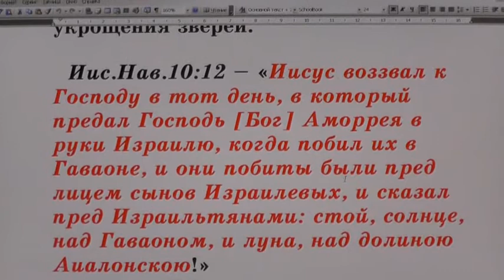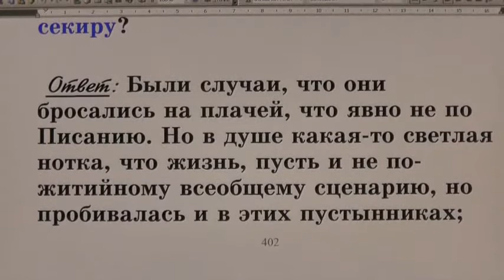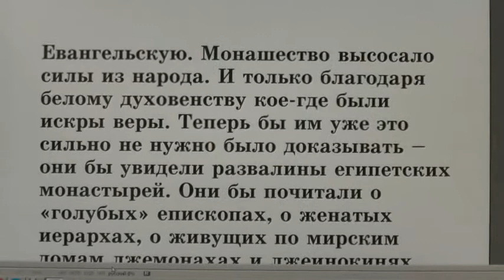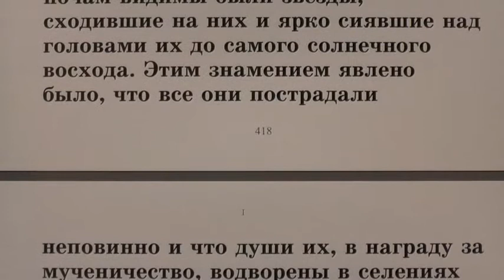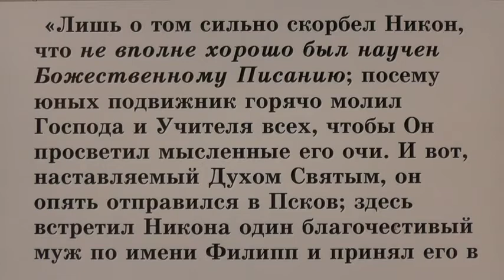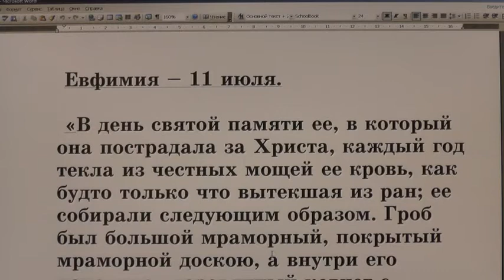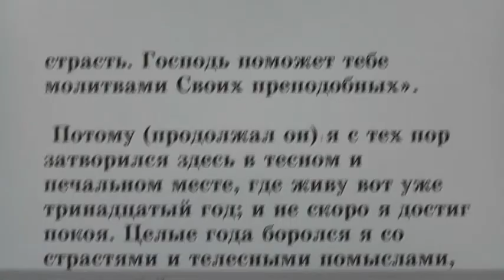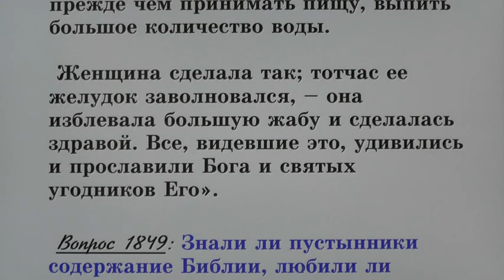№13. Жития святых во свете Библии. Открытым оком.